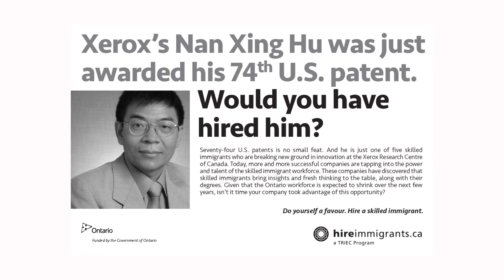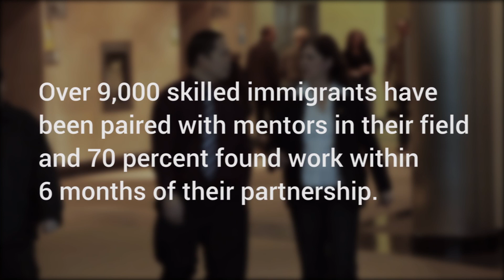TRIEC celebrates 10 years of building a better future for the Toronto Region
TRIEC is a citizen's response to a stubborn problem: the Greater Toronto Region will not prosper if immigrants do not. Founded by Maytree and the Toronto City Summit Alliance (now CivicAction) in 2003, TRIEC brings together employers, regulatory bodies, educators, community groups, government and immigrants to develop local practical solutions to address the underutilization of skilled immigrants' education, talent and experience.
Thank you to all those who've supported TRIEC over the last ten years and joined us on our journey to build a better future for both new immigrants and the Greater Toronto Region. Learn more about our journey so far